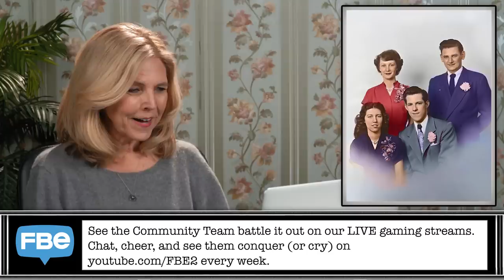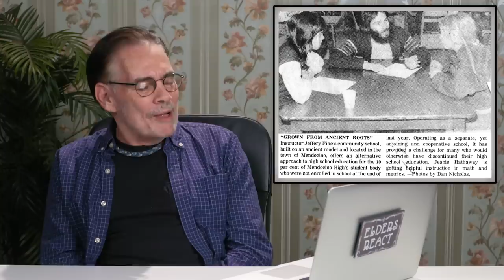Elders React To Seeing Their Black And White Photos In Color For The First Time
Check out the newest Generations React To Seeing Their Black And White Photos In Color For The First Time

Elders react to seeing their black and white photos in color for the
first time. Watch to see their reactions.

Reactors Featured:
Cheryl
Phil
Robert
Yehuda

Produced by Sierra Middlebrooks, Lauren Hutchinson

Assistant Editor -  Jordan Smith, Jamal Amer

Elders React To Seeing Their Black And White Photos
In Color For The First Time #3